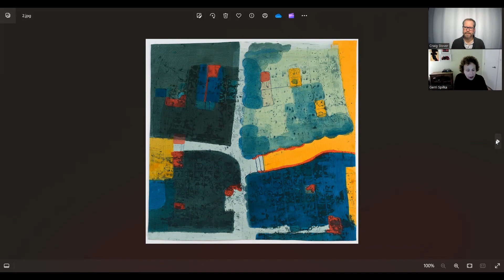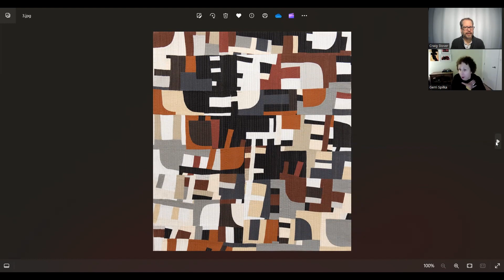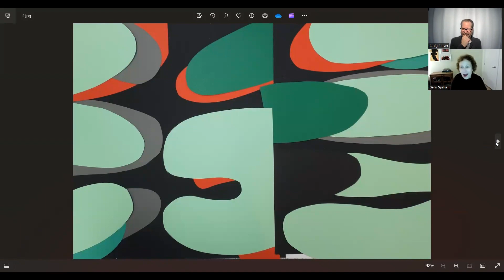ArtShow with artist Gerri Spilka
In this episode, ArtShow host Craig Stover talks with artist Gerri Spilka about her life and her work.  Gerri discusses her start in the arts as well as what came before, her current palette choices and her process of making new works.  A wonderful and entertaining conversation.

In Gerri's own words: I started my career in urban planning and community development and co-founded Equal Measure, (formerly The OMG Center) a national, social research group. Today, in addition to being a studio artist, I am an avid promoter of contemporary textiles in the art world. I was instrumental in the production of two widely acclaimed textile exhibits, the Color Improvisations 2 in North America and Material Pulses: Seven Viewpoints. More than 10,000 people have attended these two exhibitions. I am currently collaborating with a team of leading, national textile organizations in the 2024 Textile Print Exhibition.

I have a Bachelor of Arts in Psychology and Education from Carnegie Mellon University. I earned a Master’s degree in Psychology from Temple University and hold a Master’s Degree in Architecture from the University of Pennsylvania.

A lifelong urbanite, I grew up in the Bronx and Yonkers, NY among a large, boisterous, extended family comprised of many who worked in the textile industry.  I currently live and work in the Italian Market neighborhood of Philadelphia.